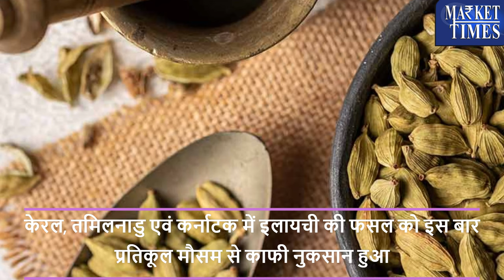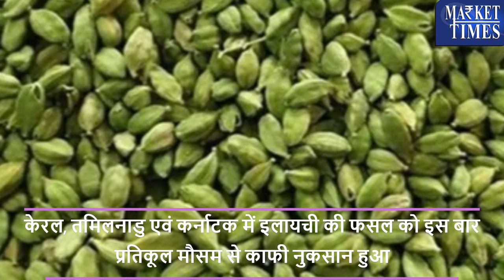इलायची के उत्पादन में भारी गिरावट आने की आशंका- बनेगी जोरदार तेजी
Alasande Gram
Almond(Badam)
Ambada Seed
Amla(Nelli Kai)
Apricot(Jardalu/Khumani)
Arecanut(Betelnut/Supari)
Avare Dal
Bajra(Pearl Millet/Cumbu)
Banana - Green
Barley (Jau)
Bay leaf (Tejpatta)
Beaten Rice
Bengal Gram Dal (Chana Dal)
Bengal Gram(Gram)
Ber(Zizyphus/Borehannu)
Betal Leaves
Bhindi(Ladies Finger)
Big Gram
Bitter gourd
Black pepper
Bottle gourd
Broken Rice
Broomstick(Flower Broom)
Bunch Beans
Camel Hair
Cashew Kernnel
Castor Oil
Castor Seed
Chapparad Avare
Chennangi (Whole)
Chennangi Dal
Chikoos(Sapota)
Chili Red
Chilly Capsicum
Chow Chow
Chrysanthemum(Loose)
Cinamon(Dalchini)
Cluster beans
Coconut Oil
Coconut Seed
Coriander(Leaves)
Corriander seed
Cotton Seed
Cowpea (Lobia/Karamani)
Cowpea(Veg)
Cucumbar(Kheera)
Cummin Seed(Jeera)
Custard Apple (Sharifa)
Daila(Chandni)
Dal (Avare)
Dry Chillies
Dry Fodder
Dry Grapes
Duster Beans
Egypian Clover(Barseem)
Elephant Yam (Suran)
Field Pea
Fig(Anjura/Anjeer)
Flower Broom
Foxtail Millet(Navane)
French Beans (Frasbean)
Galgal(Lemon)
Gingelly Oil
Ginger(Dry)
Ginger(Green)
Gladiolus Bulb
Gladiolus Cut Flower
Goat Hair
Gram Raw(Chholia)
Green Avare (W)
Green Chilli
Green Fodder
Green Peas
Groundnut (Split)
Groundnut pods (raw)
Guar Seed(Cluster Beans Seed)
Gur(Jaggery)
He Buffalo
Hippe Seed
Honge seed
Hybrid Cumbu
Indian Beans (Seam)
Indian Colza(Sarson)
Isabgul (Psyllium)
Jack Fruit
Jowar(Sorghum)
Jute Seed
Kabuli Chana(Chickpeas-White)
Karbuja(Musk Melon)
Kartali (Kantola)
Kharif Mash
Knool Khol
Kodo Millet(Varagu)
Kulthi(Horse Gram)
Ladies Finger
Lak(Teora)
Leafy Vegetable
Lentil(Masur)
Little gourd (Kundru)
Long Melon(Kakri)
Lotus Sticks
Mahua Seed(Hippe seed)
Maida Atta
Mango (Raw-Ripe)
Marigold(Calcutta)
Marigold(loose)
Masur Dal
Methi Seeds
Methi(Leaves)
Mint(Pudina)
Moath Dal
Mousambi(Sweet Lime)
Mustard Oil
Myrobolan(Harad)
Nearle Hannu
Neem Seed
Nelli Kai
Niger Seed (Ramtil)
Onion Green
Other Pulses
Paddy(Dhan)
Papaya (Raw)